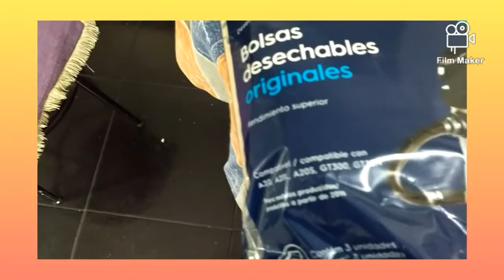As compras do Carrefour BH Shopping